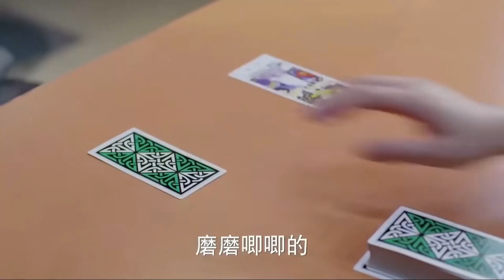Reba | OMG How Cute She is?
Leave your feelings and requests as comments on below.